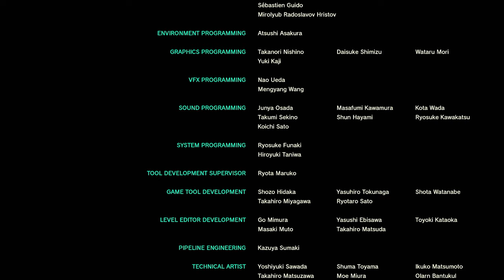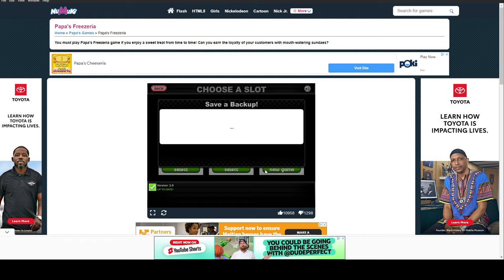Let's beat Tears of the Kingdom! (ep 18)